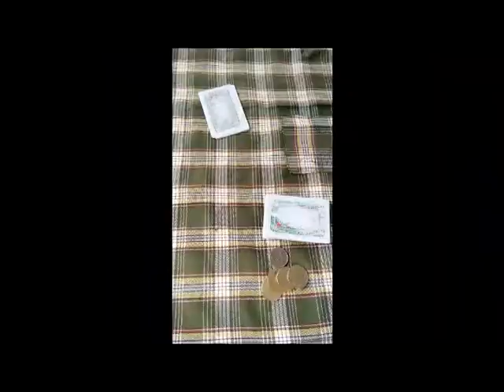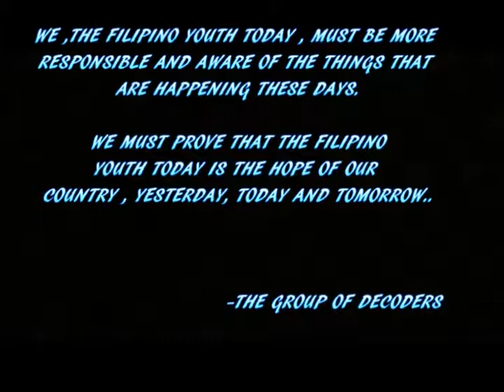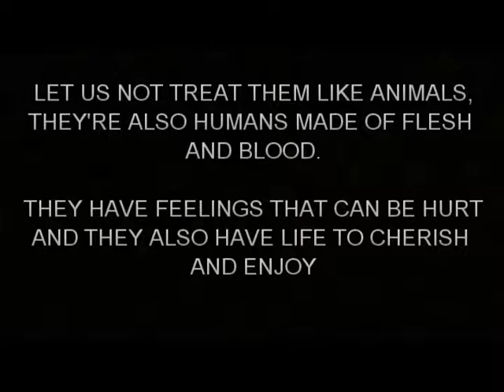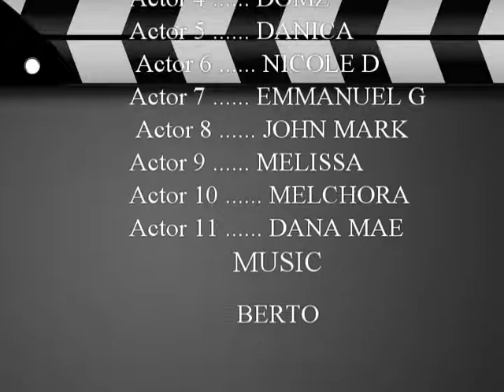Noon at Ngayon AAIHS Grade 11 Output